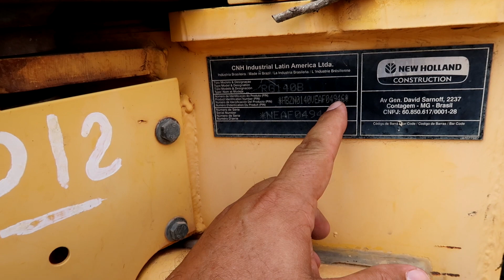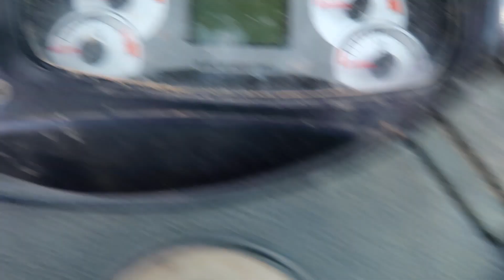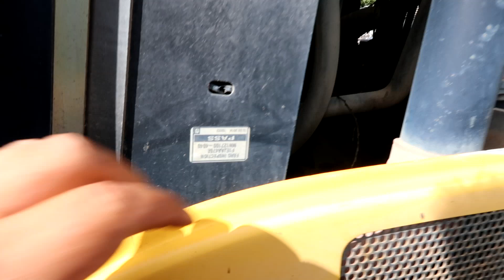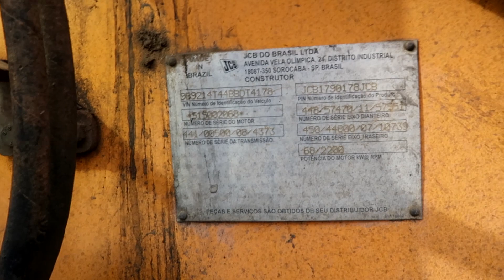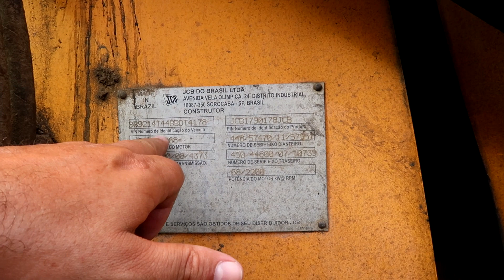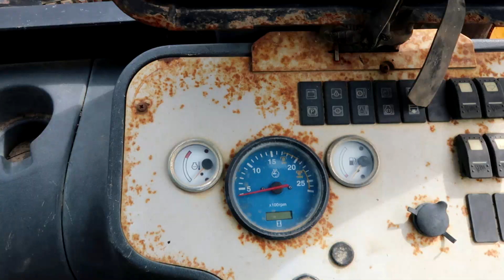RETROESCAVADEIRA JCB e PATROL NEW HOLLAND *leilão de máquinas*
Está precisando de patrol (motoniveladora) para trabalhar ou uma retroescavadeira para operar? Ou ainda gosta de comprar máquinas mais baratas para revender e ganhar dinheiro?

Nesse leilão tem duas pérolas que serão vendidas amanhã e pode te dar lucro.

Entre para o nosso grupo no Telegram e seja um louco por leilão também: